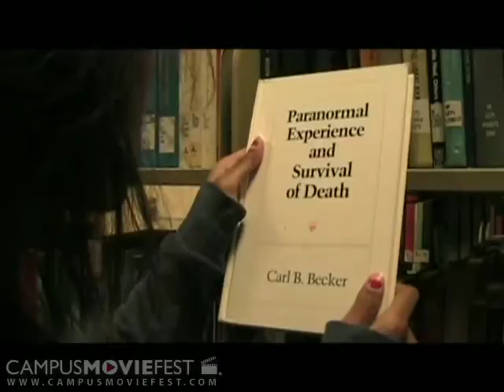Sounds Like Home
An experiment in picture and sound, this dramatic short explores the world of a girl that loses someone very close to her. Her friends try to console her but grief is more powerful. As with death, there are no answers to be found.

Created by Victory & Vice at University of California, Los Angeles in 2007 as part of Campus MovieFest, the world's largest student film festival.

Sounds Like Home Cast & Crew :
Jonathan Crisman - Captain
with
Daniel Hui
Tom Dung
Amy Hu
Melanie Young
Anisha Adusumilli
Mylo Lam
Amy Gragera